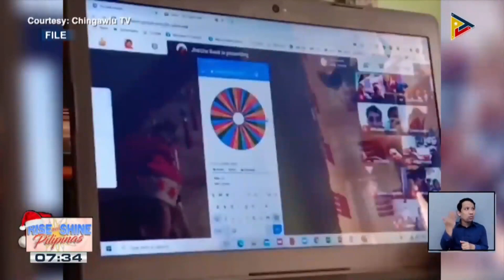Ilang Pilipino, nagtungo sa Luneta sa bisperas ng Pasko